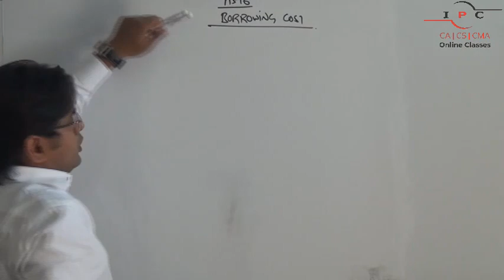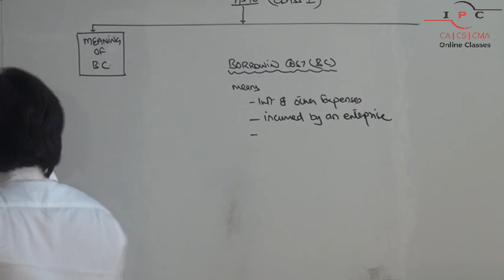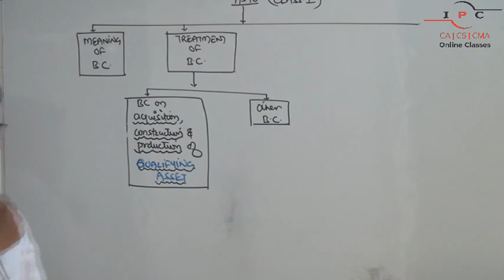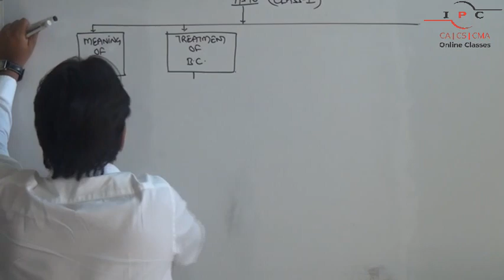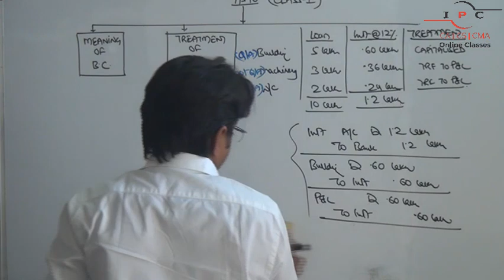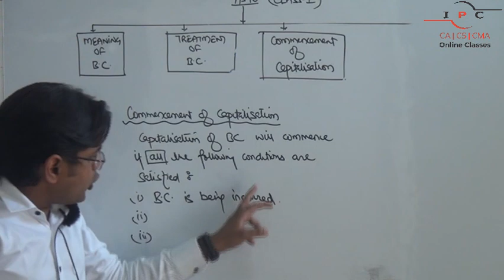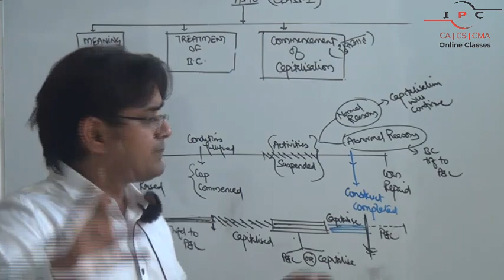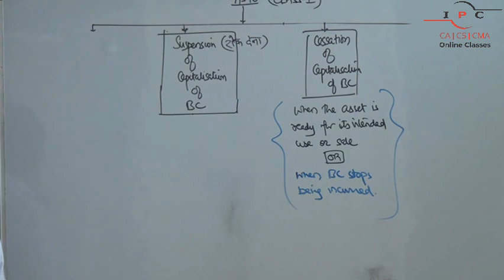Class-01 | AS-16 | Borrowing Costs | CA Amit Gupta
Due to lock-down period small whiteboard is used in place of regular large whiteboard. Still tried our level best that the students will not face any issue in understanding the concepts.